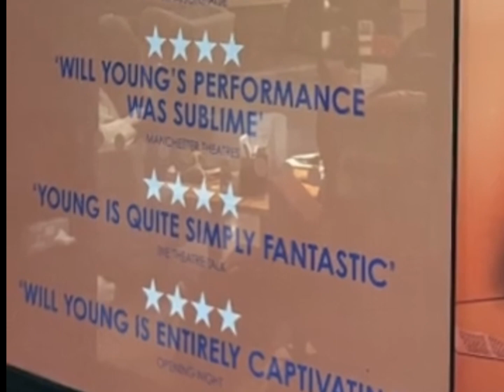Song From Far Away - HOME - Theatre Entrance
Staring Will Young